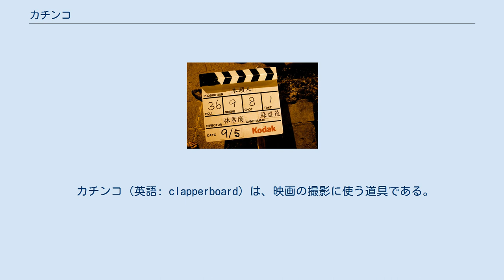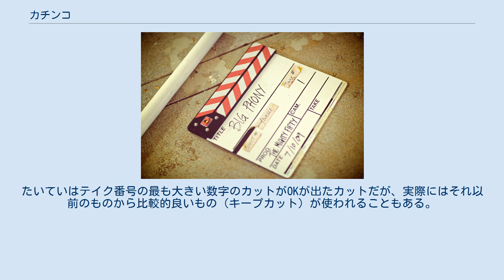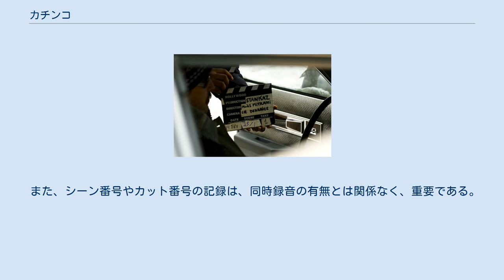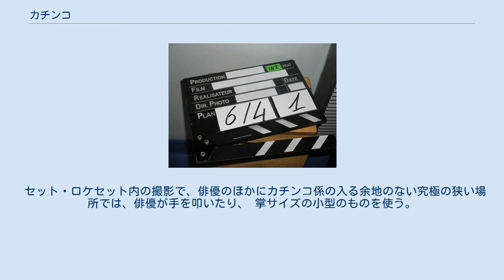カチンコ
カチンコを持つ少女。
 カチンコ（英語: clapperboard）は、映画の撮影に使う道具である。
音の鳴る拍子木部分とショット情報を記載するボード部分からなる、フィルムによるトーキー撮影に必要な道具である。
 ハリウッドスタイルの例。
 ハリウッドの古典的なスタイルでは、右図にあるように、 を記載する。
 台湾の例。
 英国の例。
 すべてのテイクの撮影前に他のテイクと区別・識別するために上記の情報を記載した上で、監督が「レディ?」と確認し、カメラを回す指示（「ロール！」コール）をする。
カメラが回ったら、「マーク」と指示し、カチンコ係が記載内容を読み上げ、カメラがこれを撮影し、カチンコ係が拍子木を鳴らし、監督が演技の開始を指示（「アクション！」コール）する。
 カチンコ係は通常はカメラオペレーターの助手であり、日本式の映画撮影のみがサードあるいはフォースといった助監督の末端である。
撮影後に、拍子木が重なって映っている1コマと、録音された拍子木の音を合図として同期させるのが、拍子木の目的である。
 日本の場合、利き手のみで操作できる小型で簡単なものであるが、たいていは、ボード部分が大きく、両手で操作する。
左図の台湾の例では、コダックが支給したこのカチンコでは、記載内容が簡略化されており、タイトル、ロール番号、シーン番号、カット番号、監督名、撮影技師名、撮影日付のみ。
 左図の英国（アイルランド）の例では、同様に記載される項目が簡略化されているが、ボードの中心部にデジタル表示が施されている。
このデジタル表示は、カメラと連動しており、そのテイクのランニングタイムが正確に表示され、電子的に記録される。
この場合、従来の拍子木部分にスイッチが仕込まれており、同スイッチで同期のための目的は果たされ、従来のように音を鳴らすことが役割ではなくなっている。
 デジタル映像制作が一般化、更にタブレット端末の登場で、カチンコのアプリをダウンロードして使用するケースが、世界的に増えている。
 日本では、長さ30cm程度の蝶番式拍子木に小さな黒板またはホワイトボードをつけたものとして知られる。
ボード部分に記載される文字は「シーン番号 - カット番号 - テイク番号」である。
「シーン1 - カット1 - テイク1」ならば「1-1-1」と書かれる。
同テイクがNGの場合は再度撮影が行われ、その際には「テイク2」となるので「1-1-2」と記載される。
 カチンコの名前は、拍子木を鳴らしたときの「カッチン!」という音に由来する（実際には“カーン”という鋭い音がする）。
映画などのメイキングや、撮影現場を題材にしたコントにはよく登場する道具でもある。
 ほかに「ボールド」と呼ばれることもある。
これは英語の「Clapperboard」の慣用読みから来ている。
 目的は2つ。
1つは編集前のフィルムで、撮影内容の確認を容易にするためで、このために付属のボードに、シーン番号、カット番号、テイク数を記入し、それを撮影するという方法をとる。
これには作品名、組の名前が加わることもある。
 もう1つは映像と音声の同期を取ることである。
映画用のカメラ（ムービーカメラ）は、一般に映像の撮影のみを行い、音声の録音は行わない（音声の録音をする場合には、別途テープレコーダーなどの録音機で行う）。
そのため、現場の音を同時録音しておく場合には、映像フィルムと録音テープを編集の際に一致させる必要がある。
そこで、撮影開始の際に、カチンコを撮影し、拍子木を打つ映像と音を撮影、録音しておくことで、一致させる手がかりとする。
音声のみでも尺が判断できるよう、スタート時は一回、カット時には二回打たれるのが一般的。
複数のマイク、複数の録音機で現場音を同時録音する場合でも、カチンコの音が届いている限り、一致させることができる。
 日本では、かつては助監督入門者の必需品であり、撮影所の大道具が製造したものを購入した。
サクラ等、高級な木材を使用した手作りであり量産不能のため、高価であり、現在でも東宝映像美術での相場は2万円である。
現在では、助監督の多くがフィルム撮影の現場から入門しない場合が増加し、カチンコを必要としないVTR撮影、ハイビジョン撮影の現場出身の助監督は、その過程でカチンコに触れることなく、セカンド、チーフに昇進しているケースが増えている。
カチンコ打ちにまつわる技術も、過去の遺物となりつつあるのが現状である。
 黒板部分には、シーン番号、カット番号、テイク番号が記され、撮影される。
その...